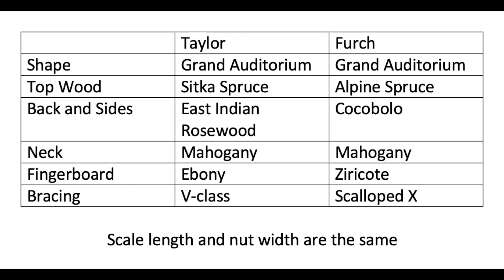Who wore it better, Taylor or Furch Drop D Edition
Shootout between Taylor 814 CE DLX and Furch Red Deluxe LC-Gc.  Recorded with Shure ksm44 condensor microphone into a Focusrite Scarlet 2i2, into iPhone.  This is an original acoustic guitar tune in drop D tuning, played on the two guitars to highlight the differences between them.  Viewers are invited to comment on which sounds better.